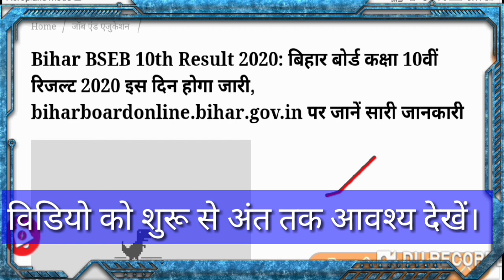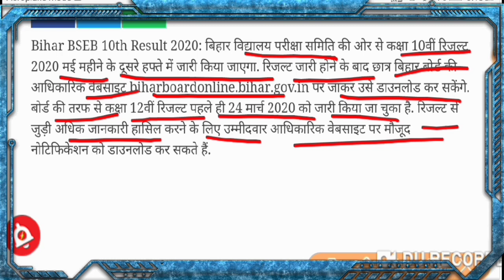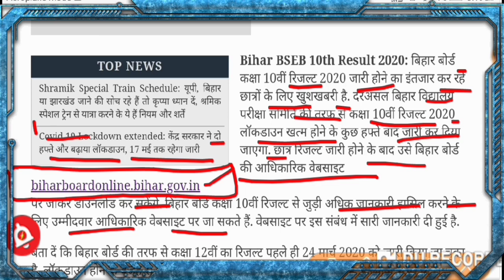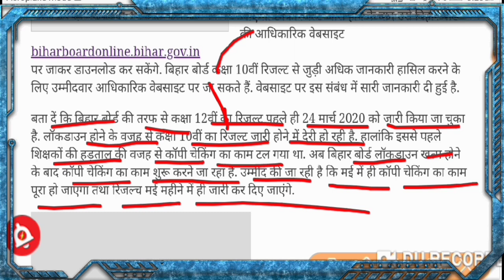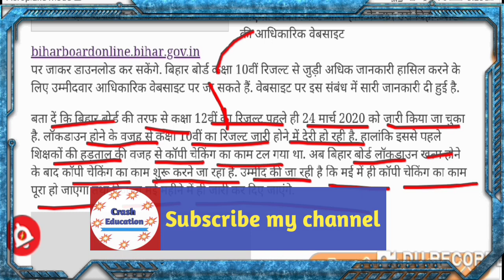बिहार बोर्ड मैट्रिक काॅपी का मुल्यांकन शुरू।। रिजल्ट आएगा बहुत जल्द।। बिहार बोर्ड